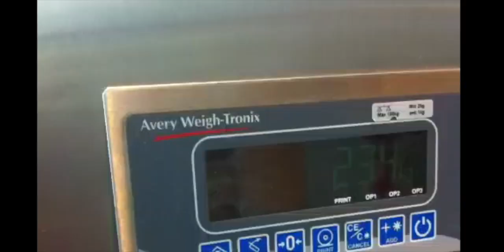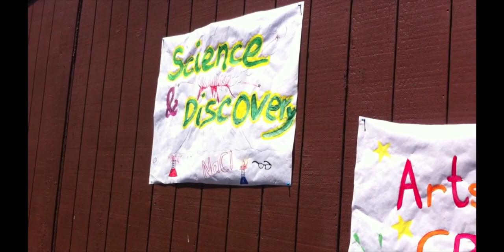Camp America Vlog | First week of camp | Staff Training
I have made it to camp! Check out what I have been getting up to for the last week with Camp America.
Music
Laura Stevenson and the Cans - Nervous Rex
Derek Clegg - Never Leave LA